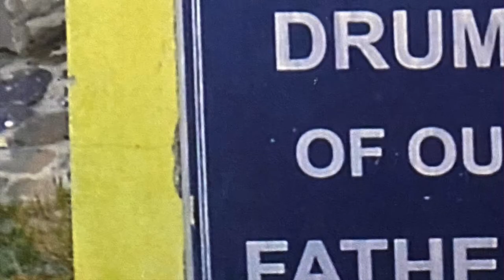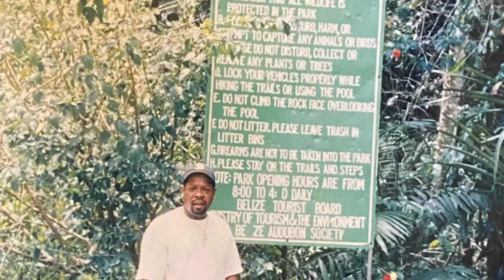In Memory Of Bobby Castillo